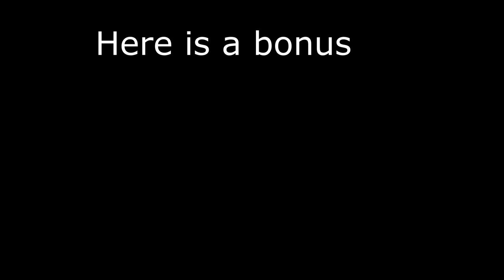The Best 3 TV Shows For Little Kids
Are you looking for safe to watch and non scary and gender neutral TV shows for kids? Then you are absolutely in the  right place!
In this video I am sharing the favorite TV shows of our toddler for those moments, when we really feel like we need to and turn on the TV.

Excessive screen time may inhibit a child's ability to observe and experience the typical everyday activities they need to engage with in order to learn about the world, leading to a kind of “tunnel vision,” which can be detrimental to overall development.

⚡️This Video has subtitles in English, German, Spanish and more!

⚡️My mission here: My passion is helping other parents to learn more about Waldorf, needs-based education and a natural way to parent.
On this channel, you'll find weekly toy tutorials, natural recipes, educational, cloth diaper and more videos.
I believe every child deserves the best start in life and a safe and healthy environment!

⏲Time Codes⏲
💘 (00:06) Intro
💘 (00:21) How long do we let watch our child watch TV and why?
💘 (01:52) Why we do not allow every TV show for kids
💘 (02:40) Favorite Show #1
💘 (03:24) Favorite Show #2
💘 (05:42) Favorite Show #3
💘 (07:07) All the favorite shows
💘 (08:09) Surprise